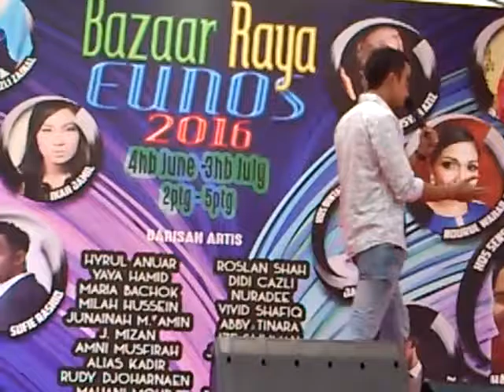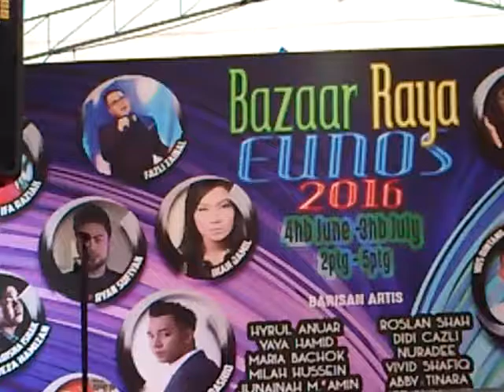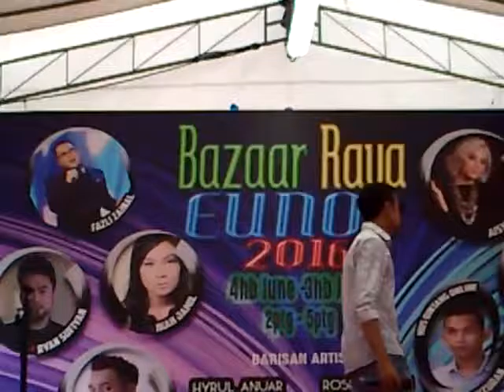EUNOS BAZAAR RAMADAN 11-6-2016